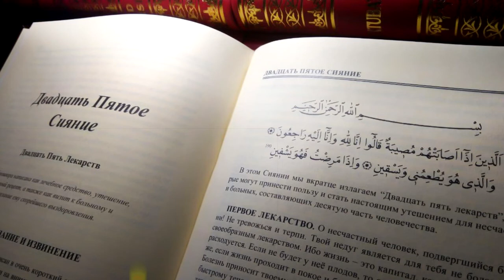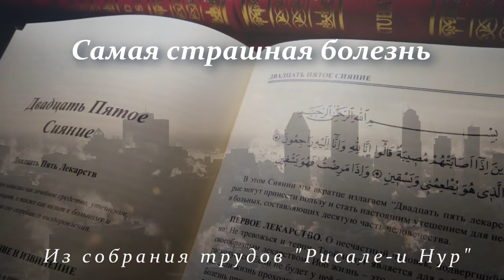Самая страшная болезнь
📚  Из собрания трудов "Рисале-и Нур" :
Двадцать Пятое Сияние - "Мудрость болезни"

🔹 Эта брошюра написана как лечебное средство, утешение, духовный рецепт, а также как визит к больному и пожелание ему скорейшего выздоровления.